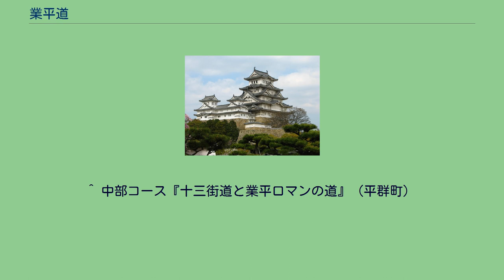業平道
業平道（なりひらみち）とは、平安時代の貴族・歌人である在原業平が大和国と河内国を行き来した際に通ったとされる道筋の総称。
その道筋は下記のとおり諸説ある。
在原業平とされる人物が自邸のある大和国（現在の天理市）から河内国（現在の八尾市）へ通っていた記述が『伊勢物語』やそれを基にした能・謡曲『井筒』、『大和物語』、『河内名所図会』、『河内鑑名所記』などに記され、所謂「業平の高安通い」伝説の根拠とされている。
伊勢物語において業平は高安郡にある玉祖神社参拝の折、神立村の福屋という茶店の娘・梅野に恋をして、八百夜も通いつめた。
『井筒』では枚岡明神詣での途中で高安の女と出会うことになっている。
なお、その道筋については記述や解釈により大きくは二手に分かれている。
天理市櫟本町から斑鳩町龍田までほぼ東西にまっすぐ通っていた。
条里制に沿った直線で構成され、所謂横大路に沿っていたと考えられる。
途中の斑鳩町の東部に高安と呼ばれる地名があり、この地に「業平の高安通い」伝説が伝わる。
業平が河内国へ通った際の通り道だったため、村の美人たちは業平に連れて行かれないようにするため顔に鍋墨を塗ってわざと醜くしたという。
のちに村人は業平のことを忘れないように地名を高安村と改めたという。
地区内の富雄川に架かる橋は業平にちなんで「業平橋」と名づけられた。
斑鳩町西部を流れる竜田川を題材とした歌を業平は残している。
この間で2通りのルートが伝わっている。
十三峠越え いわゆる十三街道を通る道筋であり、そのまま目的地である神立茶屋辻（八尾市神立）にたどり着く。
恋に冷めた業平が逃げ帰ったとされる道筋は十三峠越えの少し南のおうとう越である。
玉祖神社には業平が娘を呼び出すために吹いた笛が伝わっている。
大県郡経由 大県郡（太子道、竜田越奈良街道）を通り、大県郡太平寺から北上する。
東高野街道よりは東の山側を通っていた。
柏原市太平寺にある石神社のそば、太平寺会館横の道が業平道であるとされる。
また、柏原市大県には業平の歌碑が建立されている。
しかし柏原市北部から八尾市にかけての道筋はハッキリとは残っていない。
^ 中部コース『十三街道と業平ロマンの道』（平群町）